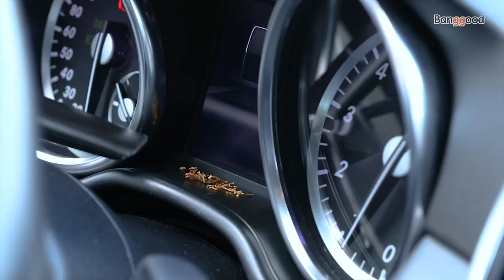Baseus Mini Wireless Dry Wet Vacuum Cleaner | 4000Pa Car Vacuums Cleaner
Description
Main Features:
●  Mini size, convenient, can be put into the car storage box, cup holder, or pocket, space-saving;
●  Multi-level whirlwind supercharging, spiral fan blade design, up to 4000Pa suction force, up to 33,000 rpm;
●  Easy to collect paper, dust, hair and coins;
●  Say no to wound cables, easy to use, thoroughly clean any corner of the car;
●  Support 5V/3A charging technology, full charge in 3.5 hours and use for 21 minutes; feel comfortable;
●  Various use scenarios, such as office, keyboard, sofa gap, car seat, etc.

Brand: Baseus
Material: Aluminum Alloy + ABS
Color: Black/ Silver
Technology: Oxidation
Input current: DC 5V/3A (maximum)
Absorption pressure: about 4000Pa
Application: car interior/ indoor use
Charging time: approx. 3.5 hours
Charging input port: Type-c
Output power: 65W

Package Weight: 0.811 kg
Product Size: 232*65*65mm/9.13*2.56*2.56"

1 x Car Vacuum Cleaner, 1 x Long Flat Nozzle, 1 x Brush Nozzle, 1 x Charging Line, 1 x Cloth Bag, 1 x Manual